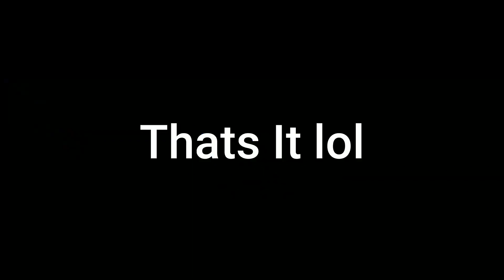FOOTBALL FUSION TRICKSHOTS 2 (IMPOSSIBLE)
FOOTBALL FUSION BUT IM DUDE PERFECT AND IM BLACK WWWW

Software: Laptop
Recording: Windows Screen Recorder/Iphone Screen Recorder
Editing: Filmora X/Cap Cut

If you are reading this you are cool